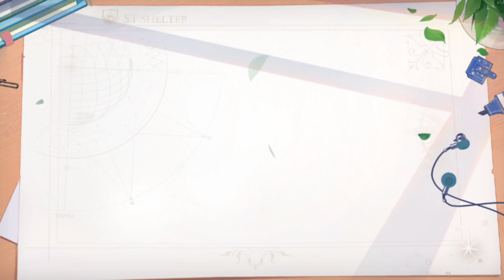4 - Trying New Game Lovebrush Chronicle closed beta test (CBT) Gameplay - English Sub - Japanese Dub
Lovebrush Chronicles is a narrative romance game set in the multiverse. Lovebrush Chronicles will immerse you in a story of romance and adventure. In it, you take on the role of a new art student with special abilities. You traveled through many other worlds to find your love, that's where your story begins.

[Game Background]
This is a story about choice.
Face them or leave them. Accept the kindness of others or make it an enemy.
Fall in love with someone in the story, or go solo to travel the world and chase your dreams.

This is a story of growth.
You are what you choose, and every choice you make will influence what happens next.
The brush in your hand has the power to rewrite the universe.
Your choices will lead you down different paths.
Remember, all you need is a brush — for the world you want to see.